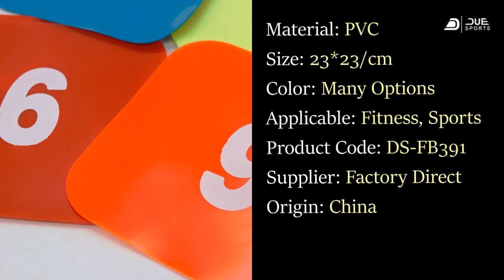Plane Sign Plate, Square Number Football Training Sign, Sports Training Obstacle Plane Landmark Pad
Quick Details
Competition: None
Place of Origin: Jiangsu, China
Brand Name: Due Sports
Model Number: DS-FB391
Material: PVC
Product name: Football Plane Sign Dish
Color:23 cm numbers 1-10
Usage: Football Sports
Type: Machine Fabrication
Logo: Customized Logo Available
MOQ:100Sets
Feature: Flat

Got Questions?